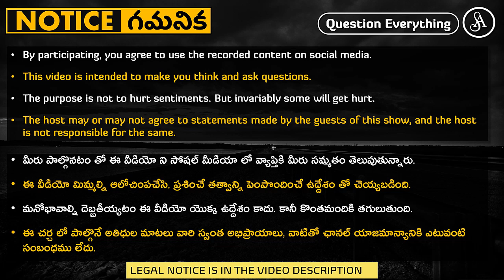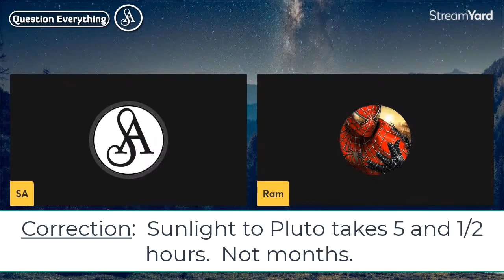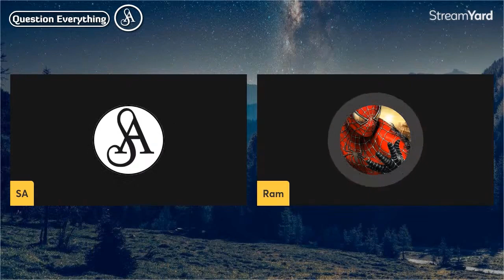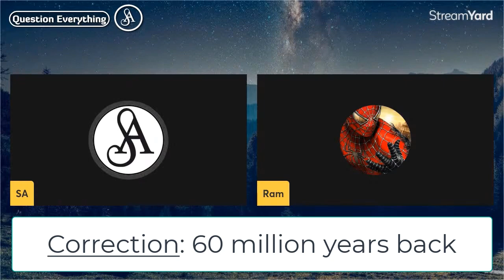దూరంగా ఉన్న గ్రాహం నుండి భూమివైపుకి చూస్తే పాతకాలం కనిపిస్తుంది